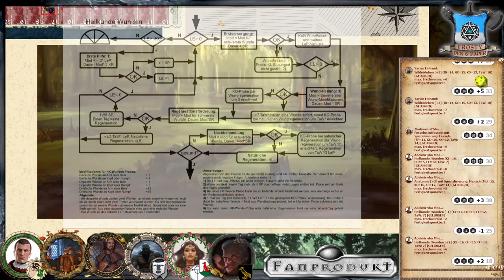[11] [DSA] Bahamuts Ruf - Die Verdammten des Südmeers: Heilkunde Wunden (2.3)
Ein Pakt mit dem Blut-König der Piraten wurde geschlossen. Dagon Lolonna ist ein brutaler Mann, doch der Zweck heiligt die Mittel. Nun muss das sagenumwobene Edas von seinem Magiergraf befreit werden. Rafim wurde mit einem Einflusszauber angegriffen, Zeit also für ein Gespräch unter anderen Bedingungen!

Wir spielen die Kampagne Rabenblut / Rabenkrieg und Bahamuts Ruf. Thematisiert wird die Politik in dem Moloch Al'Anfa. Die Granden hassen sich gegenseitig wie die Pest, das Volk - die Fanas - hassen sie ebenso! Die Stimmung ist ein Pulverfass, was jeden Moment explodieren kann.

Lets Play DSA Rabenkrieg Rabenblut

Meine Ausrüstung:
Rode NTUSB Kondensatormikrofon

▬ Künstler ▬

▬  Kanal-Unterstützung  ▬

▬  Rechtliches  ▬